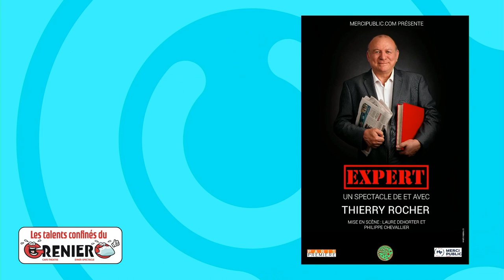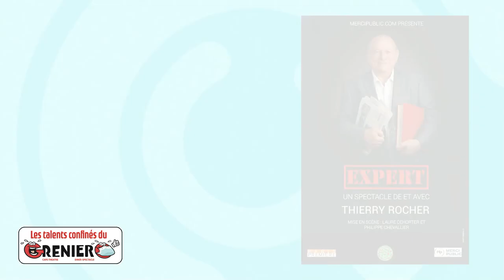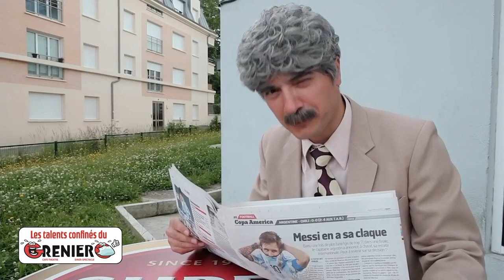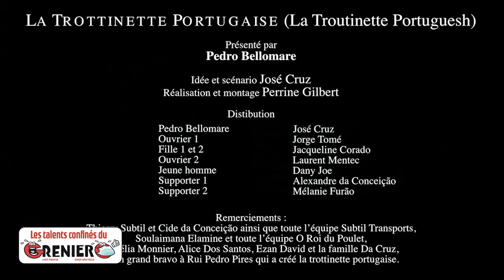Emission 6 Les Talents Confinés du Grenier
Émission 6 Les Talents Confinés du Grenier en partenariat avec Décroche la Lune Production, présentée par Sébastien Molina. Les invités : Michel Chevalet, Philippe Chevalier, Thierry Rocher et José Cruz